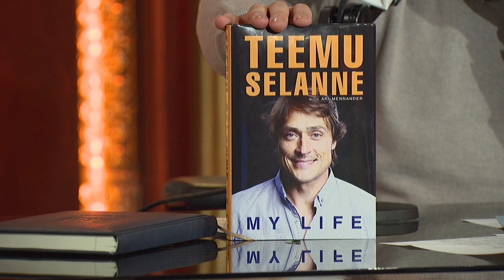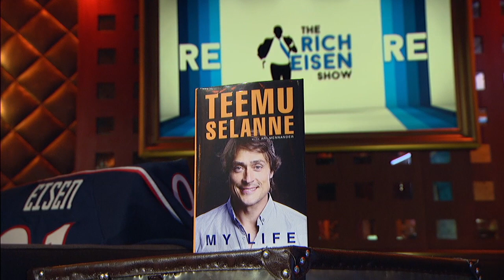Hockey Hall of Famer Teemu Selanne Talks Autobiography & More with Rich Eisen | Full Interview